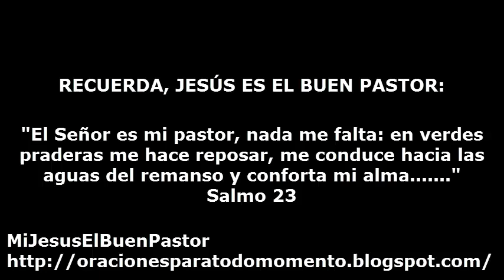SANTO EVANGELIO MARTES 10 DE ENERO DE 2017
REFLEXIÓN: "Rompe, Señor, las ataduras que nos tienen sometidos a las fuerzas del mal y no nos permiten vivir conforme a nuestra dignidad de Hijos de Dios".

SANTO DEL DIA: San Aldo, ermitaño.